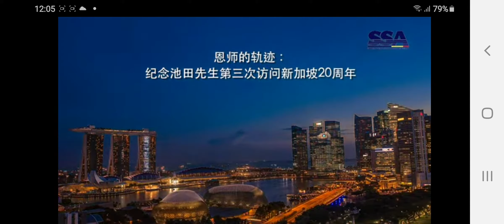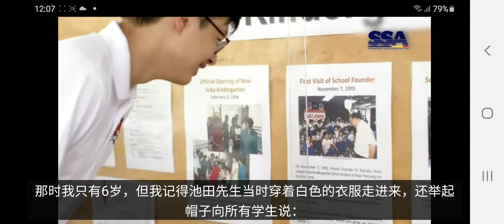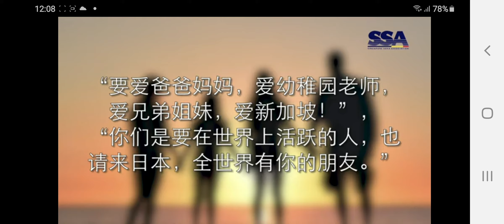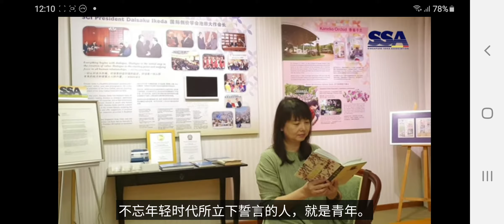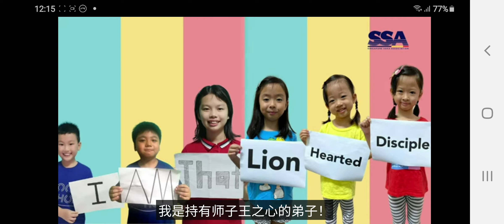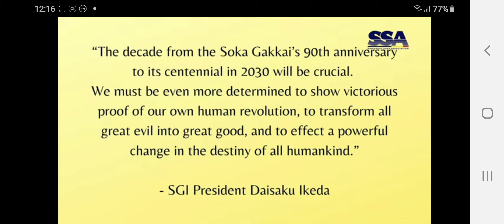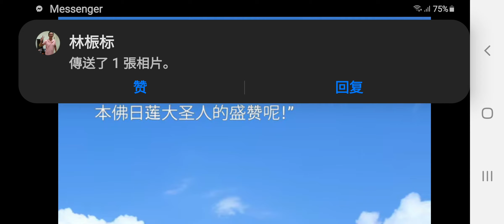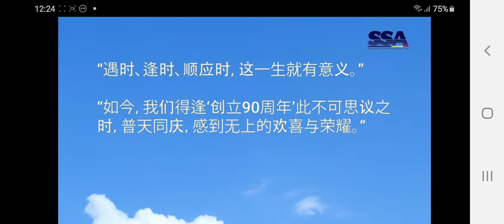SsA 庆㊗️ 1⒈18 学会创立九十周年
SsA 庆㊗️ 1⒈18 学会创立九十周年和池田先生访问 SsS ②0周年庆。